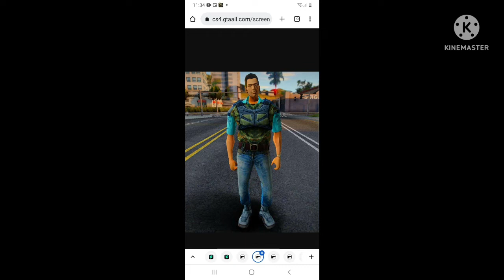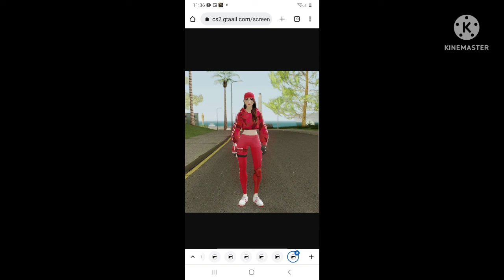PROTAGONIST STAR WANTED LEVEL VIDEO GAME CHARACTER